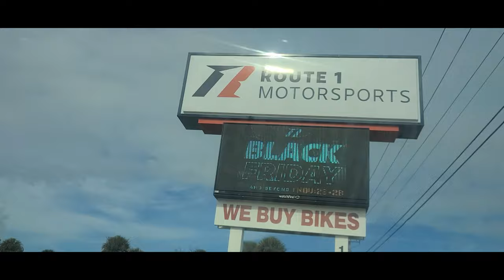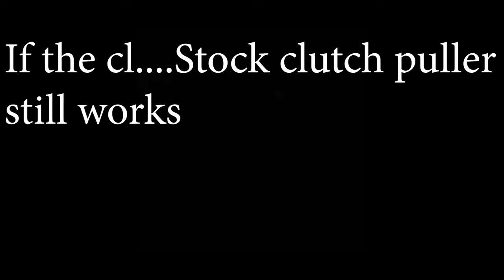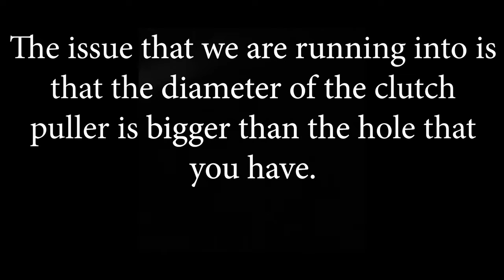Don't go to Route 1 Motorsports in Grant/Malabar, FL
I've met a select few people that were amazing here, but the rest are a joke.

Tim the GM I think, amazing. Jessica, I think is her name, the girl behind the parts counter rocks she is the only one that gets your the correct parts the first time every time... And the young lady at the front desk, Those 3 are the only thing keeping that place running. The sales manager derrick I want to say is his name, he's a POS. Mechanics are definitely not capable of very basic mechanical tasks. "derrick" will sell you a bogus service plan that they won't even perform.

The rumor was that Route 1 Motorsports will put any bike that isn't BONE STOCK on the rack and wait for the customer to get tired of waiting.

Not only is this place incapable of preforming basic mechanical tasks but they neglected to service this machine in multiple areas, differentials, transmission, all vent lines, STOCK secondary clutch, hell they couldn't even remove his primary clutch to replace the CVT backplate that THEY stripped the screws out on... And they wanted to charge him 3 hours of labor for removing the belt box. Thankfully Tim waived this and provided the parts for us to change out. on a trailer. in the road...

**This is a documentary**